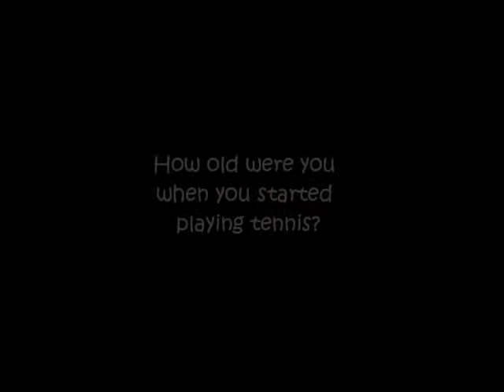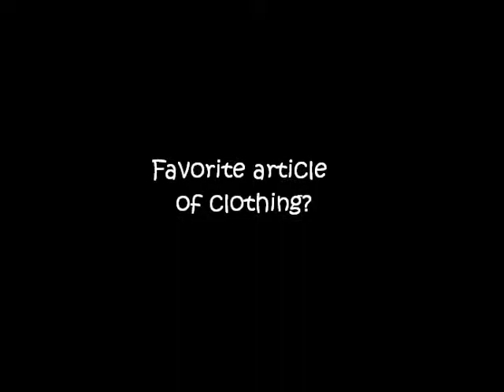Getting to know: Kaitlyn Christian, USC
Christian, one half of the USC pair who won the triple crown of doubles titles last year, talks to the ITA at the USTA/ITA National Indoor Intercollegiate Championships about some of her favorite things on and off the court.